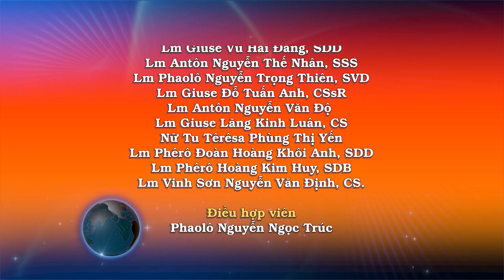Ngày 09/01: Chúa chịu Phép Rửa – Lm. Anthony Nguyễn Hữu Quảng, SDB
Bấy giờ Đức Giê-su từ miền Ga-li-lê đến sông Gio-đan, gặp ông Gio-an để xin ông làm phép rửa cho mình. Nhưng ông một mực can Người và nói: “Chính tôi mới cần được Ngài làm phép rửa, thế mà Ngài lại đến với tôi!” Nhưng Đức Giê-su trả lời: “Bây giờ cứ thế đã. Vì chúng ta nên làm như vậy để giữ trọn đức công chính.” Bấy giờ ông Gio-an mới chiều theo ý Người.

Khi Đức Giê-su vừa chịu phép rửa xong, Người lên khỏi nước. Lúc ấy các tầng trời mở ra; Người thấy Thần Khí Thiên Chúa đáp xuống như chim bồ câu và ngự trên Người. Và có tiếng từ trời phán rằng: “Đây là Con yêu dấu của Ta, Ta hài lòng về Người.”